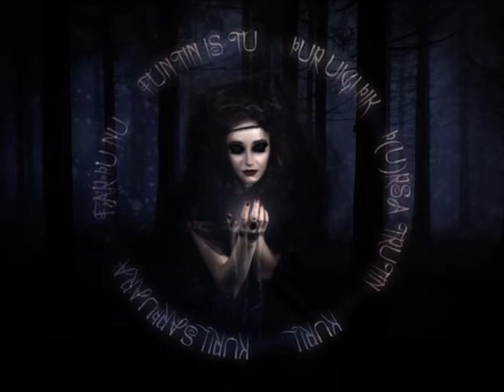Soul Sisters a Pagan Witchcraft folk song by John Dean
I wrote this song after studying the Sator, Arepo Magical square and the history of Pagan myths and folklore, being especially drawn to the Beautiful Korrigans.